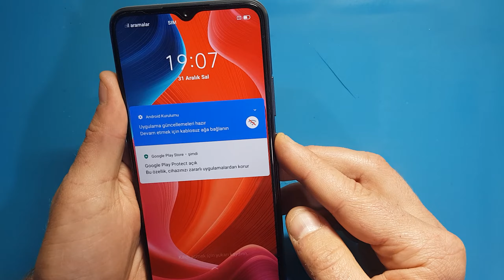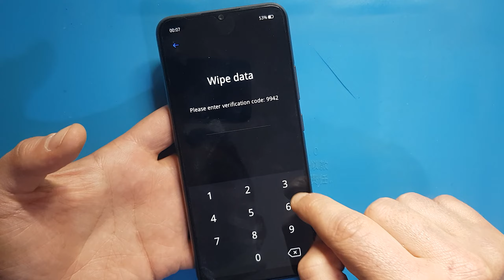Realme C11 Format Atma, Hard Reset, Sıfırlama 🇹🇷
Format İşlemini Yapmadan Önce , Ayarlar Kısmına Girerek, Hesaplar Kısmından Tüm Hesaplardan Çıkış Yapıyoruz. Hesaplardan Çıkış Yapmaz İsek , Bu Cihaz Sıfırlandı Önceden Senkonize Edilen Google Hesabınızı Ve Şifrenizi Girin Diye Bir Hata Verir. Hesap Ve Şifreyi Bilmiyorsanız Yazılım Atılmak Zorunda Kalınır.Formattan Sonra İçindeki Tüm Veriler Silinir. Resimler Videolar Müzikler VB .Cihazımızda Ekran Kilidi Varsa Kapatamıyorsak , Şarjının Bitmesini Bekleyiniz Ve Cihaz Kapalı Durumda İKEN Şarjını Doldurunuz. Şarjı Doldurduktan Sonra Videodaki İşlemleri Yapabiliriz.